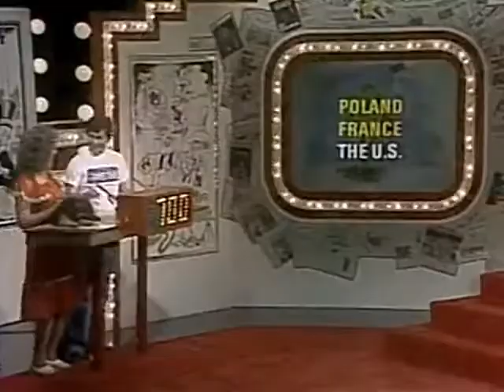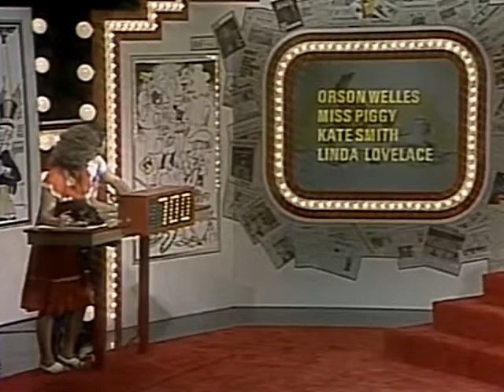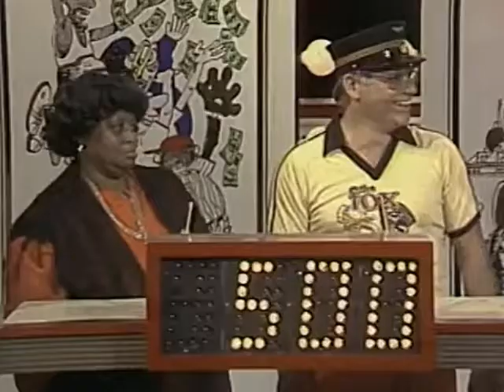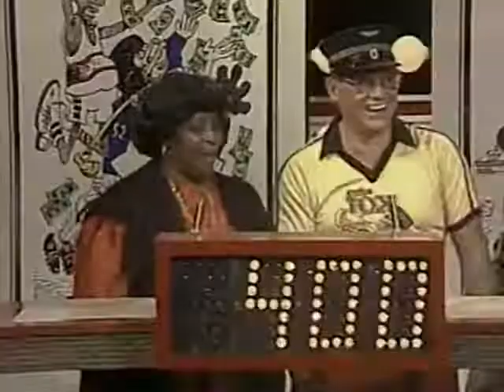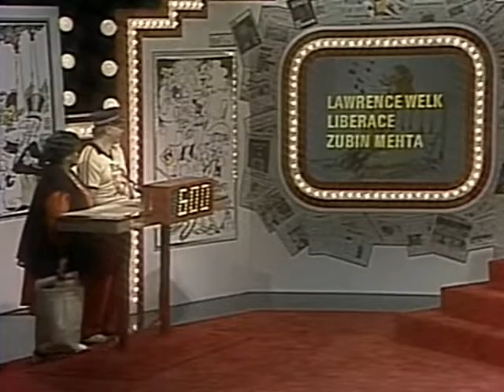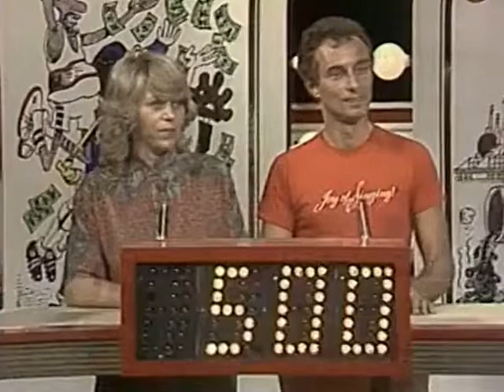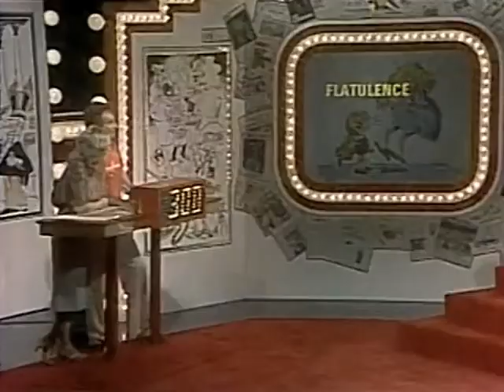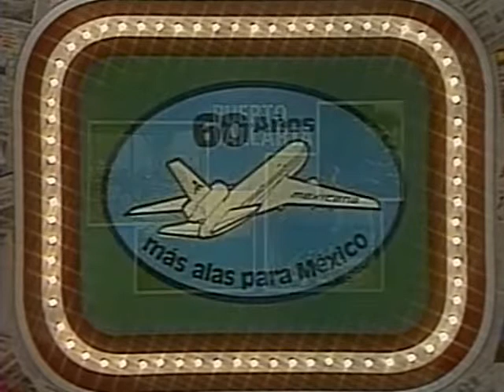That Awful Quiz Show #2